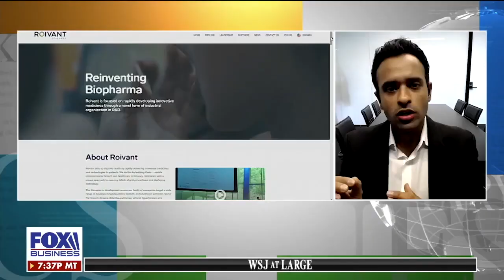Vivek Ramaswamy on WSJ at Large Biotech's response to COVID-19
Roivant Sciences founder and CEO Vivek Ramaswamy believes widespread testing is the most important aspect of fighting coronavirus in America and the private sector is key in developing those tests.